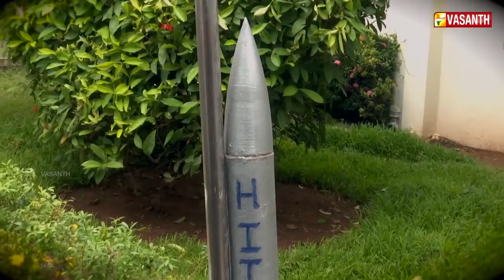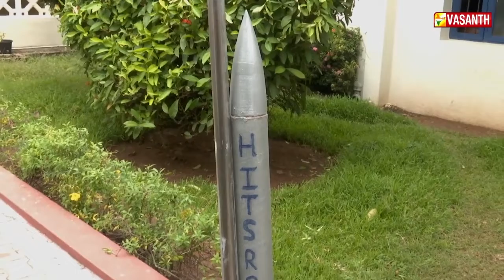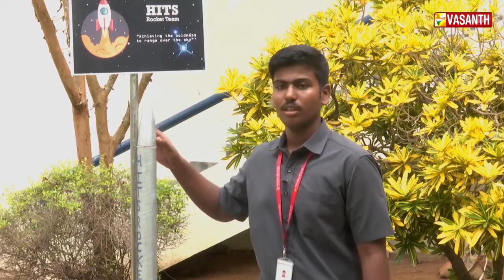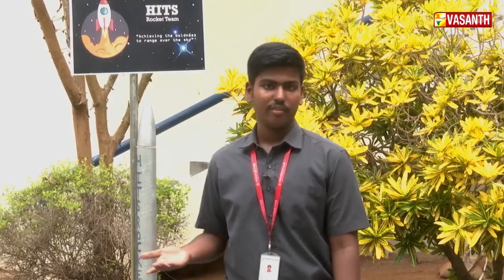Vasanth TV Report - Small Rocket by HITS Rocket Team of 2nd Year Aerospace Engineering Students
HITS Rocket Team is a Group of Students who jointly came up with the strategy of designing and launching their own rocket to near space. The team designed a prototype rocket which can go around 5000 feet with accuracy and then it will trigger in midair and launch the glider as the payload. The entire rocket can be recovered since it will descend using the predesigned parachute technique. The propellant used is KNSU Type (Potassium Nitrate + Sugar = commonly called as Candy Propellant).The objective of this project is to launch the glider at that altitude using the rocket and can be used for surveillance at greater perimeters. The glider will be able to transmit live video to the ground station and can record various atmospheric parameters by telemetry. It has an in-built GPS module to track the glider & rocket after recovery.